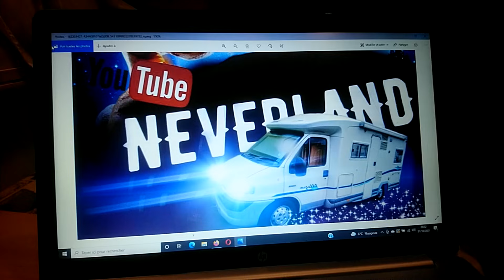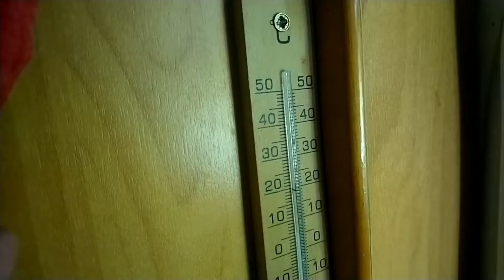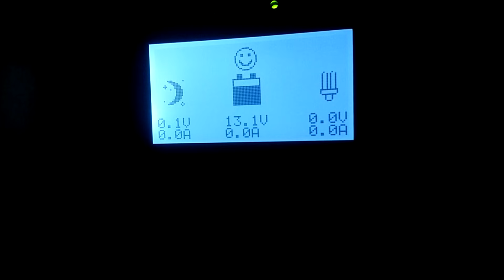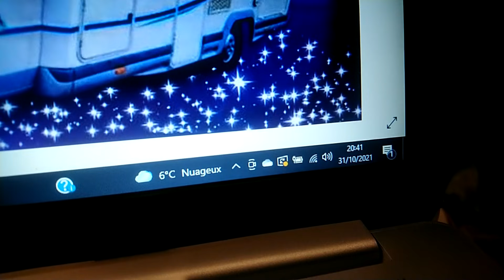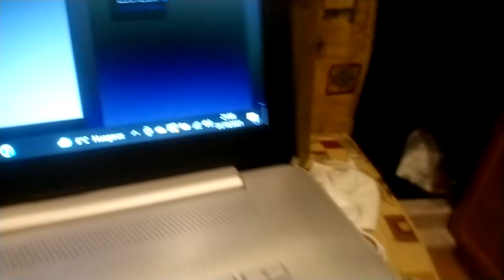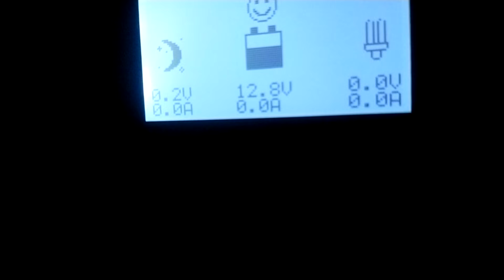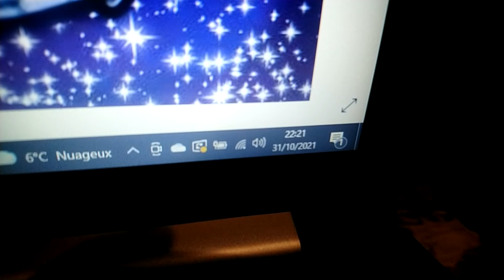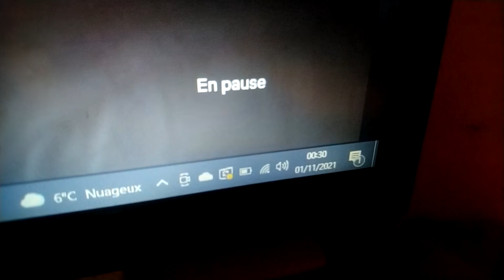"BATTERIE LITHIUM"COMBIEN DE TEMPS AVEC UN CHAUFFAGE ÉLECTRIQUE??CAMPING CAR,VAN,VANLIFE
Batterie de la vidéo"LiFePO4 12V 100AH"livré en "7 jours gratuite"(pas de frais de douane!) :

Batteries lithium lifepo4(12v 100Ah) (prix imbattable avec prise allume cigare,usb,interrupteur incorporé !!)très bon retour également  !!

Chez Aliexpress (Moins cher) :
Panneau solaire 300W flexible "prix imbattable ":

Nouveau Régulateur " Epever MPPT " Capable de charger deux batteries"sans coupleur " prix imbattable " ! :

LES STATIONS D ENERGIES QUE JE RECOMMANDE ! :

Voici le code sur le site Allpowers: 937N20 ou NEVERLAND

CLIQUE SUR CES LIENS POUR DES BATTERIES LIFEPO4 QUE JE CONSEIL VRAIMENT !⚠️:
CHOISIS UNE DE CES BATTERIES (c'est leur meilleur modèles,ne prend pas d'autres) :

Utilise Mon Super Code Réduction :
Neverland